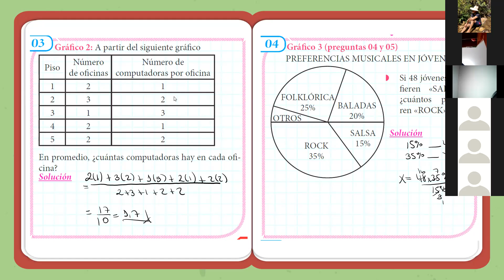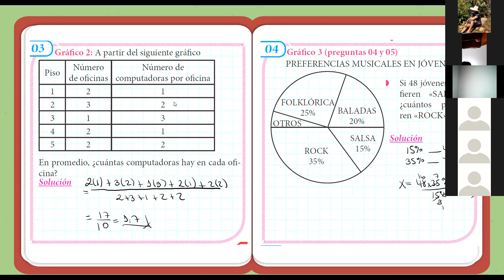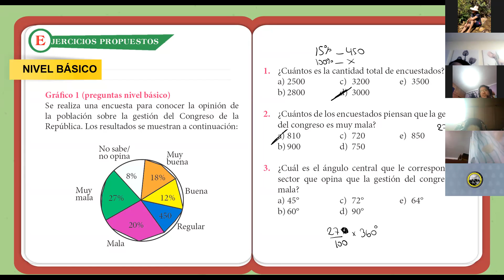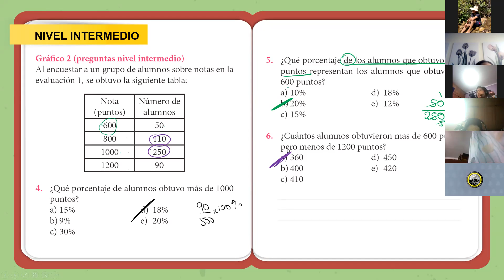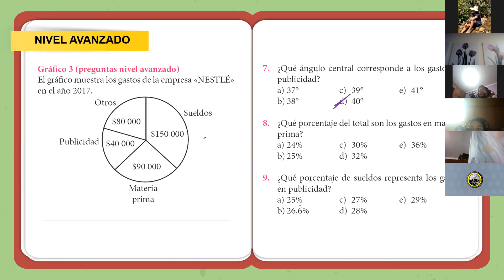Gráficos Circulares y tablas 4ºSec Parte I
Colegio belen